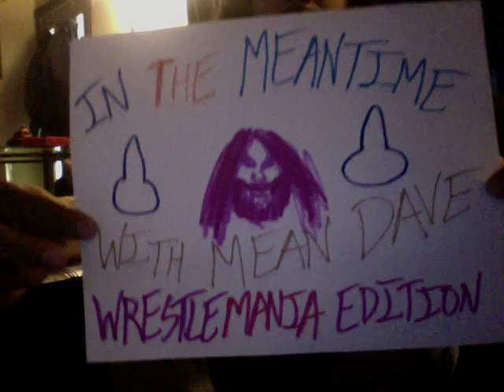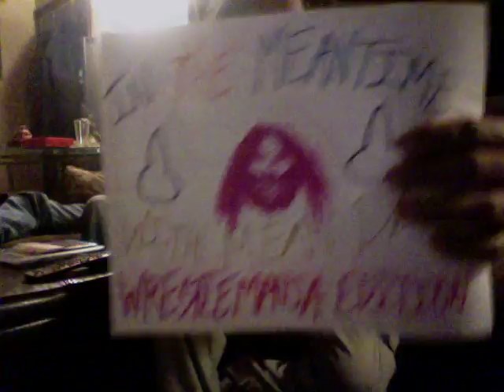In the Meantime with Mean Dave #4: Wrestlemania Edition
This week's In the Meantime with Mean Dave tubecast was recorded during a very special occasion: Wrestlemania.  Surprisingly enough Wrestlemania is not a legitimate word in the eyes of spellcheck, BUT IT'S STILL A REAL WORD TO US, DAMMIT!!!  Anyway, join your host, comedian Mean Dave, as he watches the main event of this year's Wrestlemania XXX while simultaneously wrestles the most minimal of interviews from his good friend from growing up, Mike, who also just happens to be former Big Time Wrestling's local superstar Shooter Mike Silva.  Enjoy this week's episode as (Mania spoiler alert) we both mourn the end of Undertaker's undefeated streak, discuss why hot chicks beating each other up is pretty attractive, Dave pretty much tells Mike's real life vs. wrestling life story as Mike confirms or denies any of the information, we talk about how real wrestling is, Mike's two dogs make cameos during the tubecast, and Dave pretty much predicts the end of the main event from the get-go.  This is like a single shot, realtime tubecast verison of Mickey Rourke's "The Wrestler" only with better acting.  If you enjoy these tubecasts, subscribe to this Youtube channel, "Like" the In the Meantime with Mean Dave fanpage on Fakebook, and feel free to add Dave on Fakebook and Twitter.  That's all for now, until next week, fuck off and take care...